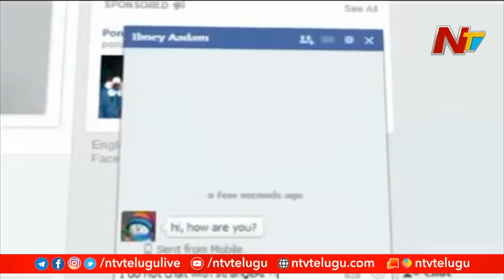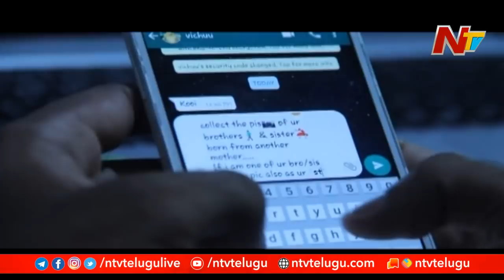Be Alert : రోజుకో కొత్త యాంగిల్ లో మోసాలు చేస్తున్న సైబర్ చీటర్స్ | NTV